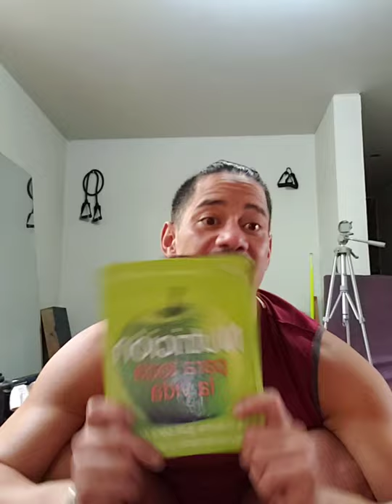Libro: Tú lo Puedes Tener Todo/ Autora: Muñeca Géigel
El Angelito del Día & Tú lo Puedes tener Todo (Muñeca Geigel) 🙏  ¿Te unes?

Las personas que resuenan y desean acompañarme en esta travesía bienvenidas y las que no, también bienvenidas 😊